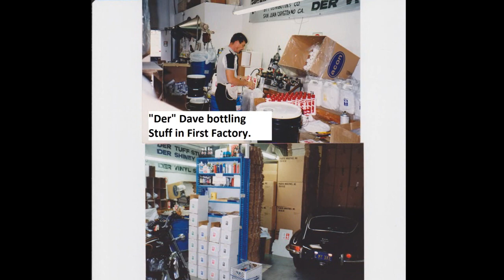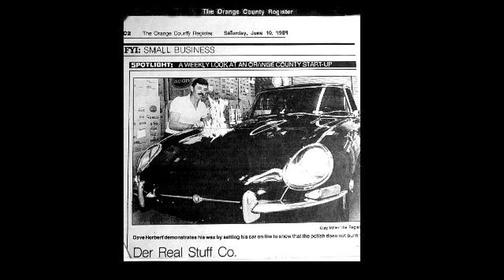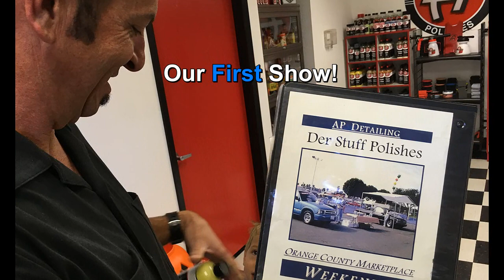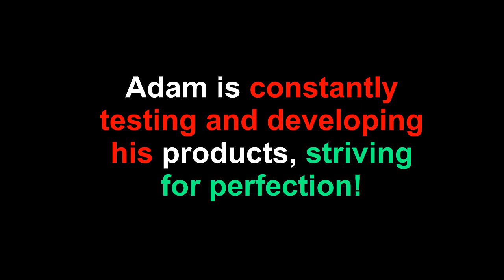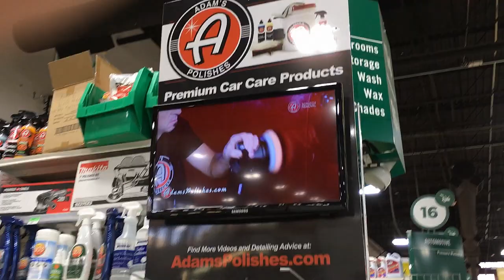Adam's Paint Swirl Killer : Behind the scenes look at Adam's Polishes!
Adam had me flown out to visit his polishing manufacturing operation and I must say I was blown away! This is a "behind the scenes" look and a Swirl Killer demo too!
"Der" Dave Herbert